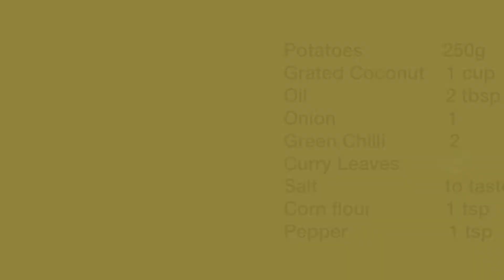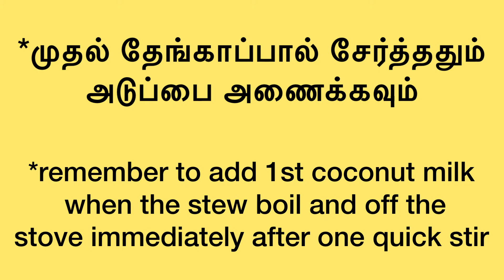Potato Stew| Kerala Style| Kerala Recipe| Noorah’s Hive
Welcome to Noorah’s Hive

Ingredients:

Potatoes
Coconut Milk
Oil
Onion
Green Chilli
Curry Leaves
Salt
Corn flour
Pepper